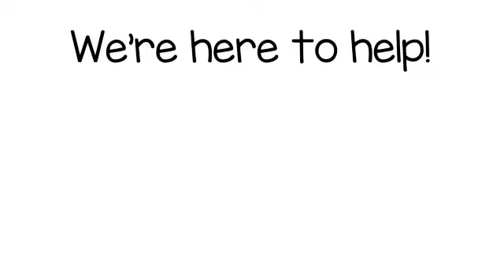Los Angeles/LA/Walnut Business Formation Services/Business/Company - LARolodex.com/businessformation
- Los Angeles/LA/Walnut Business Formation Services/Business/Company